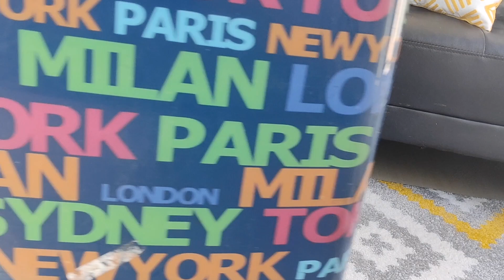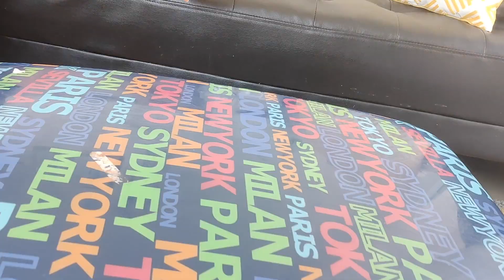اخرا العطلة و غنسافرو شوفو كيفاش كنجمع لفاليزا و شنو ناخد معيا و كيفاش نربح بلاصة